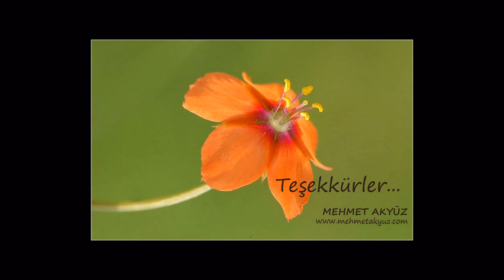macro flora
Mehmet Akyüz Flower Photography